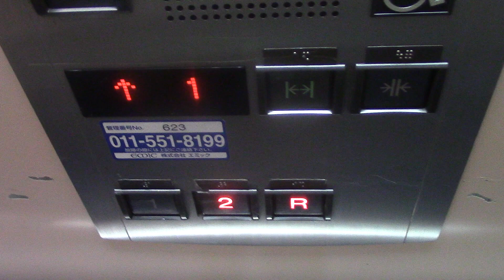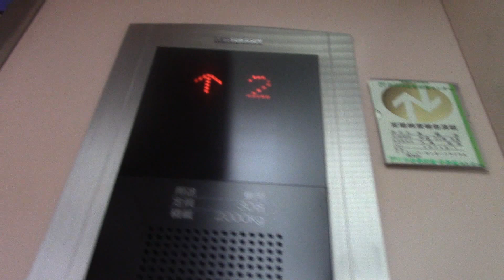スーパーセンタートライアル厚別店のエレベーター その2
メーカーは三菱製です。車椅子対応機なのに気配りアナウンスだけなのは珍しいと思います。

用途：乗用
定員：30名
積載：2000kg
設置年：1996年
アナウンス：気配りアナウンスのみ
到着音：なし
車椅子操作盤：あり
エレベーター台数：2
機種：グランディ
方式：ロープ式